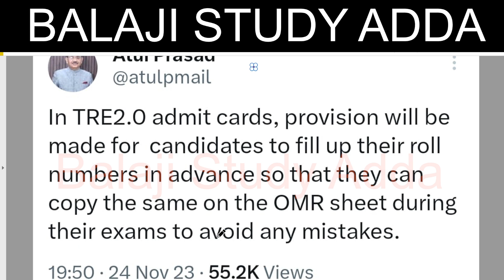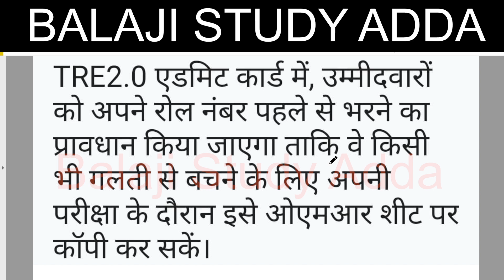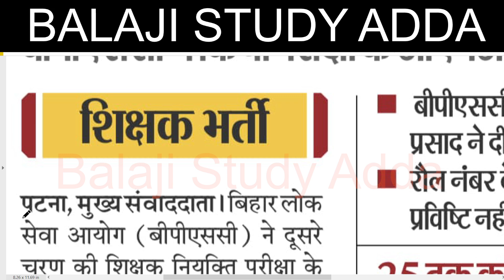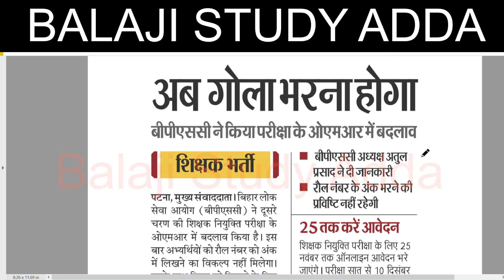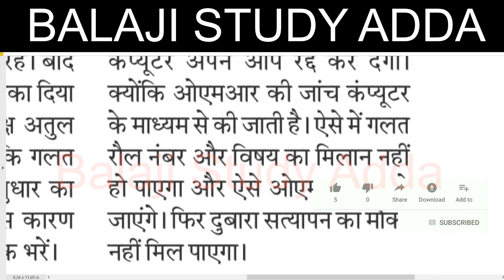BIHAR TEACHER TRE 2.0 ADMIT CARD RELATED BPSC TWEET | बिहार शिक्षक भर्ती 2.0 एडमिट कार्ड BPSC बयान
Important Notice and Advertisement for the post of School Teacher & Headmaster: 1401 Vacancies of SC & ST Welfare Dept., Govt of Bihar and 50,263 Vacant Seats of School Teacher Competitive Examination, Advt. No. 26/2023 have been added to present advertisement. (Advt. No. 27/2023)
14600 VACANCY IN HIGHER EDUCATION
UPTET CERTIFICATE
DELED RESPONSIBILITY
UPSC NOTIFICATION